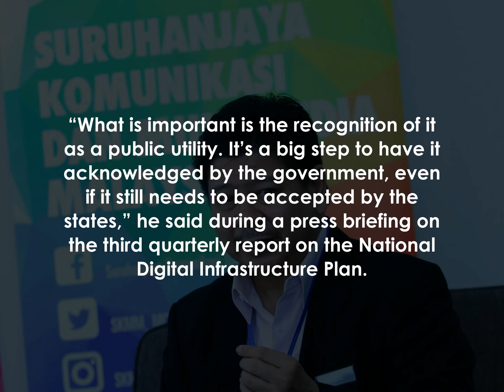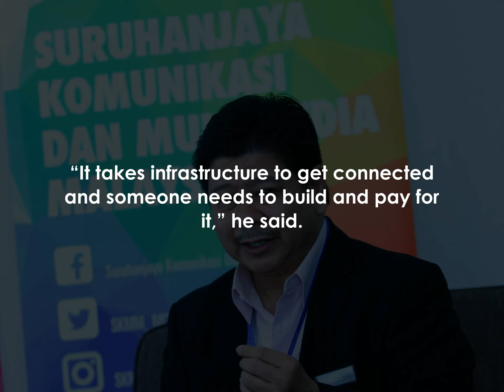MCMC: Telecommunications recognised as public utility by Federal Government; three states on board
PETALING JAYA: Telecommunications as a public utility has been acknowledged by the Federal Government, but only three states have recognised it so far, according to the Malaysian Communications and Multimedia Commission.

MCMC chairman Dr Fadhlullah Suhaimi Abdul Malek said the Communication Infrastructure Planning Guideline, which lays out the framework as to how communication services should be rolled out as a utility, was approved by the Cabinet on June 3.

A related amendment to the Uniform Building By-Laws 1984 was also approved by the Cabinet on the same day.

Only Perlis, Penang and Sarawak have adopted both.

Six states – Kedah, Perak, Selangor, Negeri Sembilan, Johor and Kelantan – have adopted UBBL but not GPP-I.

Wilayah Persekutuan and Sabah have not ratified UBBL but have accepted GPP-I.

However, these states have agreed to review them and will discuss further at various state-level committees.

Although Melaka, Pahang and Terengganu have accepted both, they have not implemented them on a local level.

“What is important is the recognition of it as a public utility.

 It’s a big step to have it acknowledged by the government, even if it still needs to be accepted by the states,” he said during a press briefing on the third quarterly report on the National Digital Infrastructure Plan.

He added that MCMC cannot force the matter, as the Federal Constitution gives states authority over matters regarding their land.

When states accept both the GPP-I and UBBL, Fadhlullah Suhaimi said new housing developments have to be Internet-ready before tenants move in.

Infrastructure development will also be more affordable as states would be encouraged to lower the cost of rolling out towers and facilities, which otherwise will be passed on to the consumers.

“Some are talking about the Internet as a human right or getting it for free, but that’s not happening anywhere in the world yet.

“It takes infrastructure to get connected and someone needs to build and pay for it,” he said.

As to Jendela’s progress, he said it is on track – the number of premises passed stands at 6.

049 million, average mobile broadband speed is at 26.

03Mbps and 4G coverage is at 93.

77% for populated areas.

Premises are considered covered or passed when a service provider has the capability to connect the premises to a network in the area.

Jendela targets to hit 7.

5 million premises passed, average speed of 35Mbps for mobile broadband and 96.

9% 4G coverage by the end of 2022.